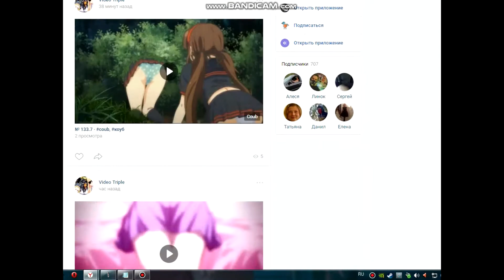DOTA 2 - ПРИКОЛЫ ПОДБОРКА COUB 2018 [#3]